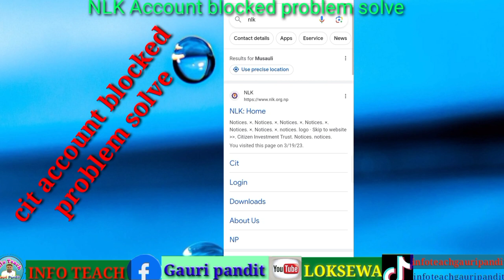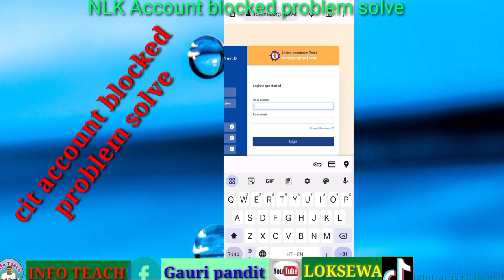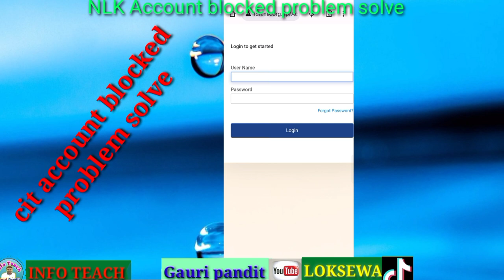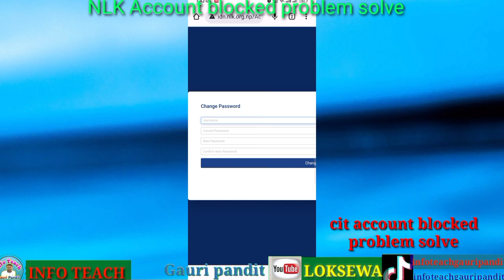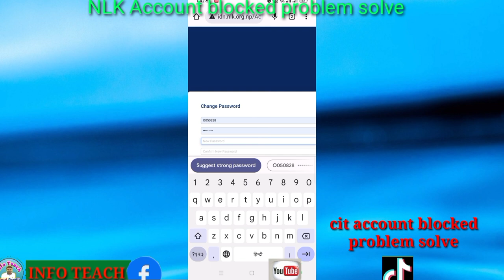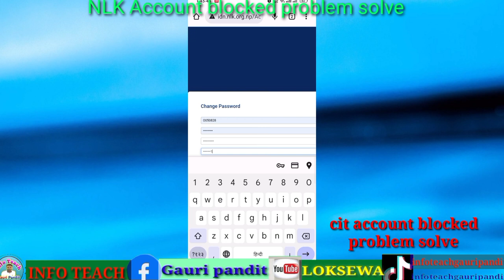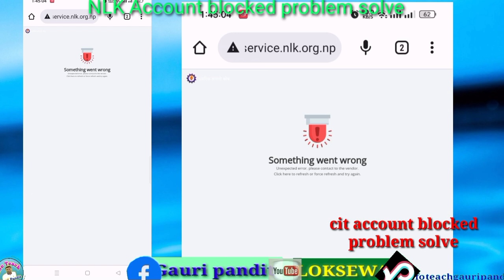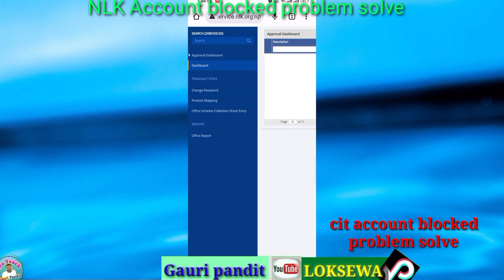नागरिक लगानी कोषको account blocked solve भिडियो।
नागरिक लगानी कोषको account blocked solve । Account blocked हुने कारण।

Video gk
GK videos
Loksewa ko GK
Kharidar GK
Subba GK
Info Technical
Education Video
Loksewa GK
INFO
NFOTEACH
INFO TEACH
Loksewa
Loksewa gk
Loksewa iq
Loksewa objective
Gk
Gk video
GK video 2080
GK
educational
education
educational video
Learn
Teach
Psc
PSC
Psc gk
TSC
tsc
Tsc gk
Bridge Course
Teacher
Teaching
Knowledge
Knowledge video
Students
Student
Studying
Study
School
Learning
Science
Psctsc
Teachers
Motivation
Love
Loksewa tayari
Exam
Exam Preparation
Results
Currents affairs
Online
Online education
Tslc
tslc
Tslc video
Successful
Success
Success video
Kharidar
Subba
Adhikrit
Officer
Bini
Pras
Upsachib
Nepal rastra bank Preparation
Loksewa aayog
Lok sewa aayog
Liksewa interview
Loksewa gyan
Loksewa tayari in nepali
Loksewaguru
Loksewa guru
Loksewa preparation
Loksewa guide
loksewa aayog
Kharidar gk
Subba GK
Kharidar tayari
Subba tayari
Adhiritg tayari
Officers
Officer tayari
Teach
IQ
iq
College
bhfy
Gk video
Teacher License
Currents affairs
Loksewa tips
Loksewa gk video 2080
Tslc video
Education frist